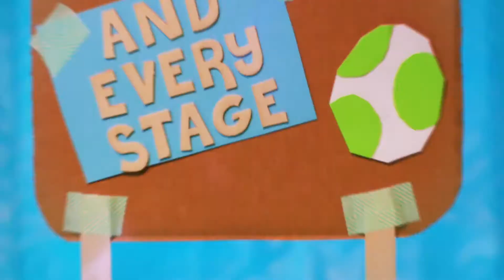Yoshi for Nintendo Switch - Official Game Trailer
Yoshi heads on a new adventure in this new action platforming game coming to Nintendo Switch. Explore a great big world decorated like a miniature diorama, look for items throughout the stages and team up with a friend in a new art style for the franchise. Coming 2018!